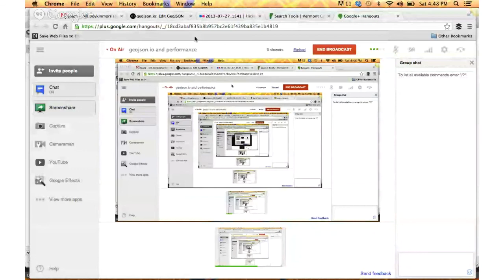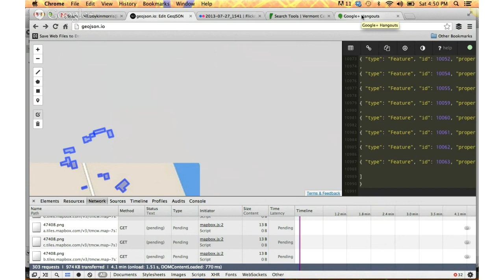geojson.io and performance